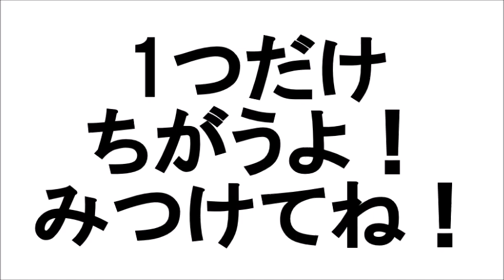育脳【1日3分】幼児・子供の地頭が良くなるクイズ！1歳、2歳、3歳から始める知育動画 知育アプリ（小学校受験問題基礎・無料ドリル）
赤ちゃん・幼児・子供が
笑う、喜ぶ、泣き止む！
そして・・・おかあさんもいっしょに
知育動画チャンネルは
そんな、動画をたくさん作成していきます。

今回の知育動画は、
1歳児、2歳児、3歳児向けのクイズです。

可愛い文房具のイラストで、
楽しく挑戦いただけます。
たくさんの犬の中から違う絵を1つ探せるかな？

2つの絵を見比べる間違い探しが一般的ですが
初めて間違い探しを行うお子様には
絵の中に違う絵が1つ混ざっているものから解き、
慣れてきたら、2つの絵を見比べる間違い探しに
チャレンジする事をおすすめします。
”初めての間違い探し”にぴったり♪
小学校の受験問題の基礎としてチャレンジもGood！！

わかった！できた！と楽しみながら
知育・育脳トレーニングをしてくださいね♪

1日3分の習慣で地頭を良くする、
地頭力を鍛える知育動画を作成しています。
地頭知育は日々の積み重ねが
とても大切です。
是非、毎日行うドリルとして、動画をご活用ください。
全てYouTubeにて公開していますので、
無料でご視聴いただけます。

1回3分の動画なので、
アプリゲームより時間管理が簡単！
少し空いている時間のひまつぶしにもおすすめです！

また、子供だけではなく、大人（高齢者向け）の
認知症予防ゲームとしても活用いただけます！

This is game channel for baby and children.

≪YouTubeで人気の幼児向けクイズ≫
↓アンパンマン かんたんクイズ メドレー アンパンマン だれだ 色 数字 子ども向け 幼児向け 知育 赤ちゃん 笑う 喜ぶ
↓やさい クイズ★野菜のなまえわかるかな？★子供向けアニメ★赤ちゃん・幼児向け知育動画★Vegetables animation for kids
↓【子供･幼児向け脳トレ】これって何の音？簡単クイズ問題で頭の体操！学習動画☆
↓どうぶつ クイズ★動物園・ゾウ・キリン・パンダ★赤ちゃん・幼児向け知育動画★Animal animation for kids
↓乗り物 クイズ★のりものだいすき・キッズアニメ★赤ちゃん・幼児向け知育動画★Vehicle animation for kids

≪知育動画チャンネルおすすめの幼児向け問題≫
↓乗り物はたらくくるま幼児・子供向けクイズ！遊びながら地頭が良くなる知育動画
↓動物クイズ可愛いイラストで幼児・子供の頭が良くなる知育動画　頭の体操　違う絵探し
↓恐竜子供向け知育動画　頭の体操　幼児向けパズル【1日3分】子供の地頭を鍛えるトレーニング問題
↓子供の地頭が良くなる【1日3分】トレーニング間違い探し簡単★頭の体操